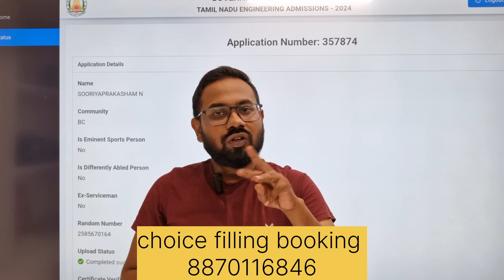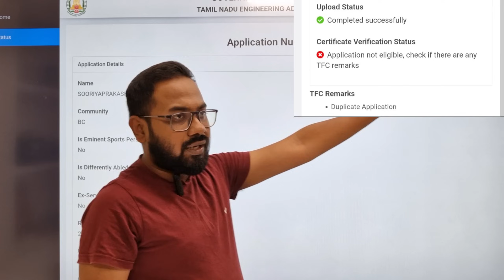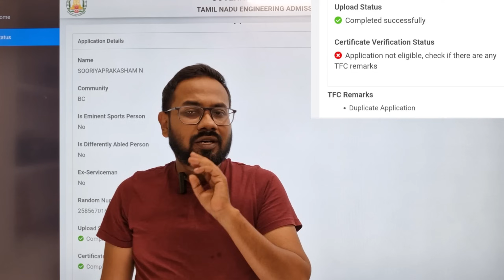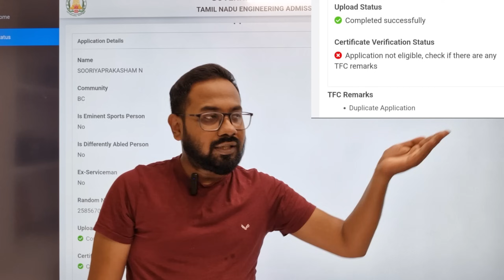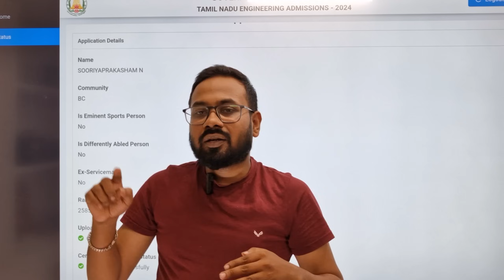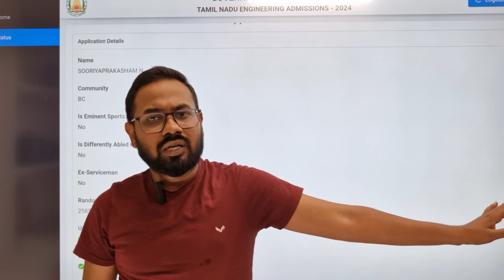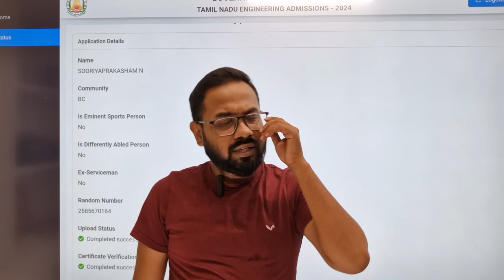Rank list யாருக்கு வராது??| Check your status again-TNEA-2024